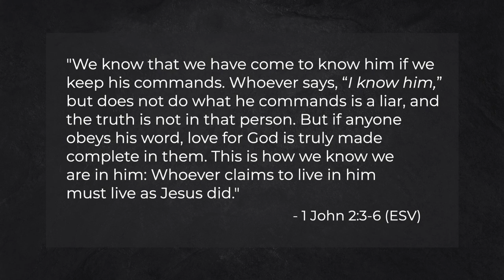Weekly Update w/ Lance Lewis - 8/4/22 - Dungeness Community Church in Sequim, WA